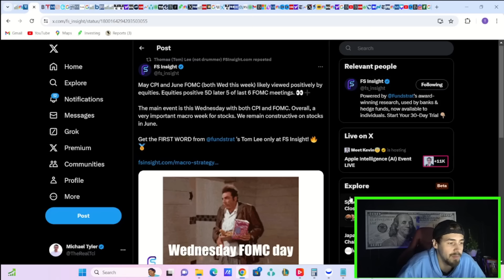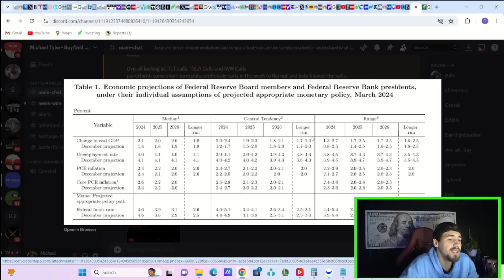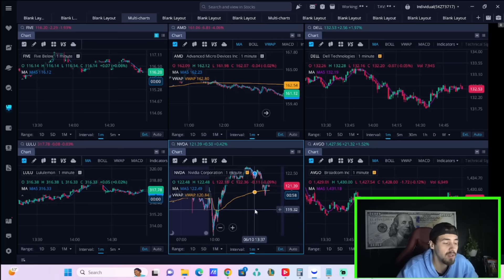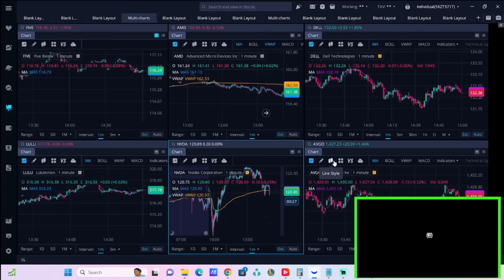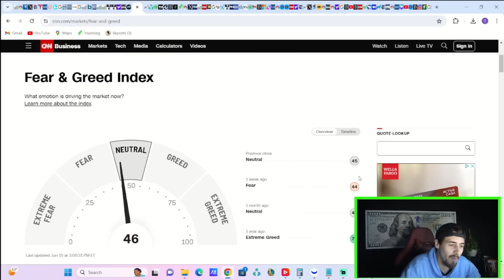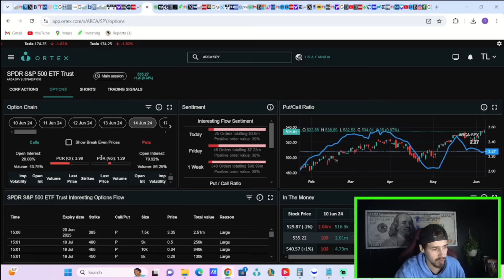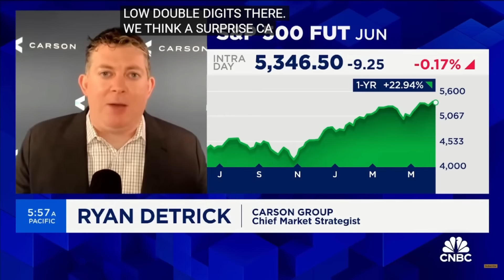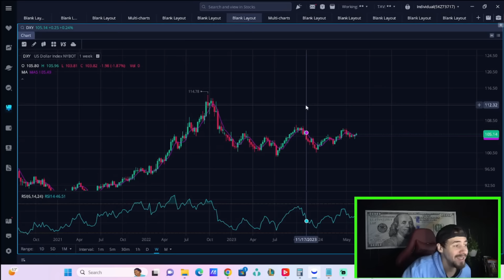*NEW* Tom Lee says a Bigger Rally For Stocks is Coming.. (Wednesday)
We are going to be going over everything you need to know about the stock market today and what my opinions are heading into your major events for this week including the FED and CPI. We also have Fundstrats Tom Lee that suggest stocks could do well after the FED.